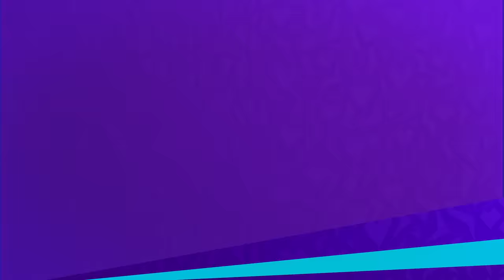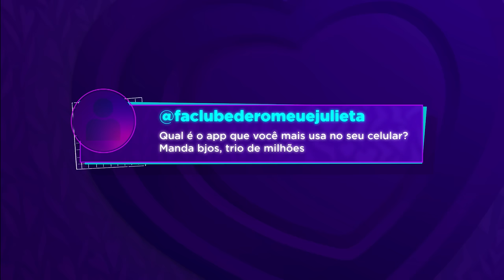BELLA ALELAF | ELLEN - QUEIJO COM GOIABADA #23